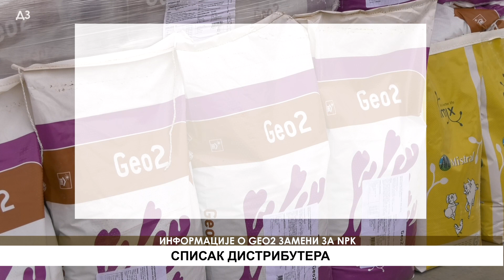KO sve I GDE prodaje GEO2 - mesto NPK djubriva ?